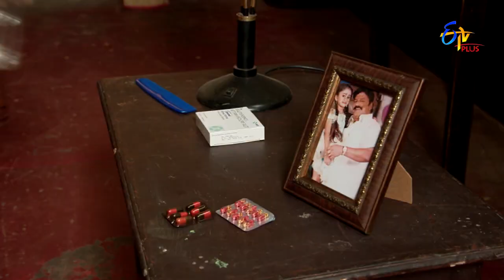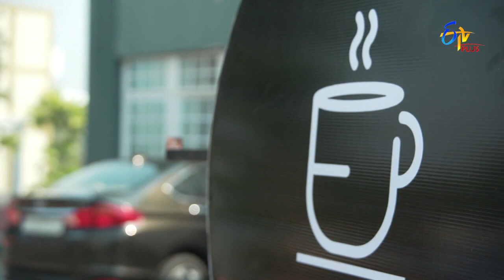Seetha Sametha Rama | 16th August 2021 | Full Episode 51 | ETV Plus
రాము, సీతకి ఇచ్చిన మాట నిలబెట్టుకుంటాడా. ?

Ramu eavesdrops on Aditya's conversation with Seetha and learns his intentions. Aditya plans to use Gantayya as an excuse to escape from Sailaja Reddy's plan.